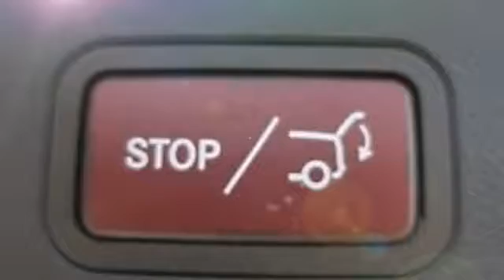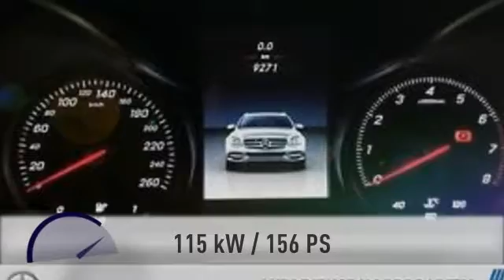Mercedes-Benz C 180 C 180 T AVANTGARDE Distronic Panorama Navi PTS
9.267 km - 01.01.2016. Weitere Details:
Kombi, Power{kw=115.0} KW, Automatikgetriebe, braun